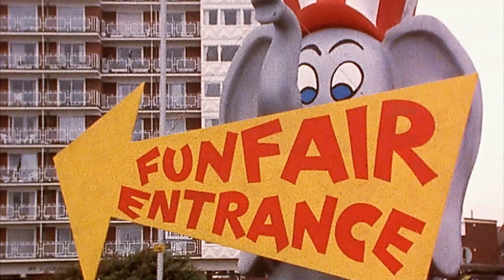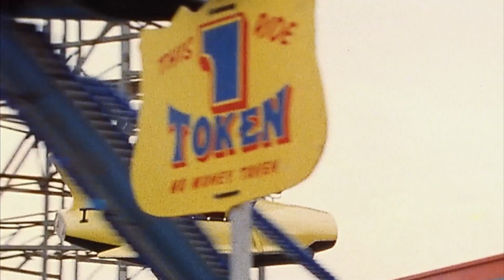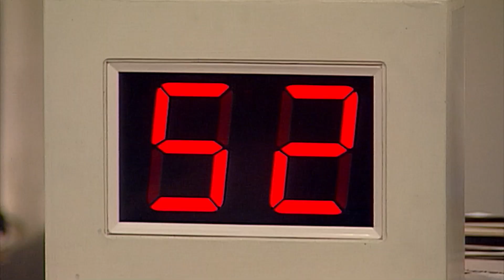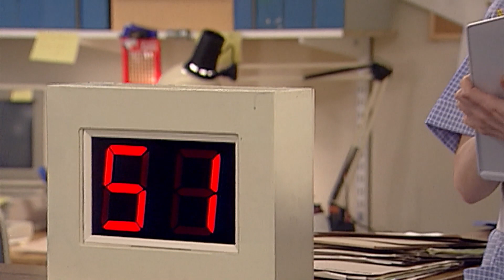Os sapatos irritantes do Mr Bean! | Clips engraçados do Mr Bean |Mr Bean em Português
Depois de deixar os sapatos no tejadilho de um carro, Bean atravessa a cidade para os ir buscar.

Siga as aventuras clássicas do Mr Bean enquanto ele navega pelas hilariantes provas e provações e tribulações da vida cotidiana.

 O engraçadinho Rowan Atkinson interpreta o incorrigível Mr. Bean nesta comédia icônica da TV britânica dos anos 90.

Comédia britânica para a TV dos anos 90.